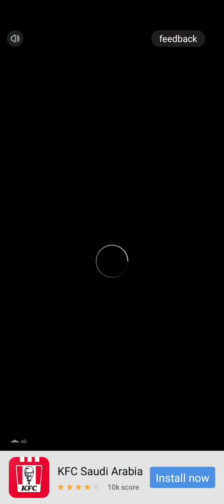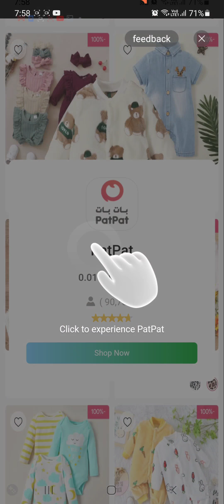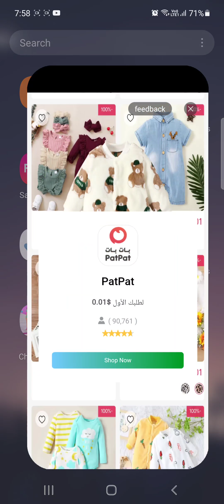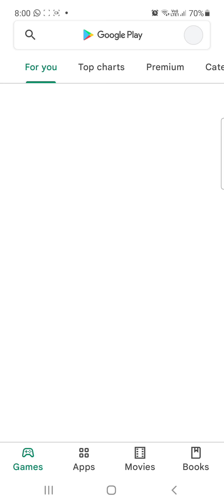29 January 2022